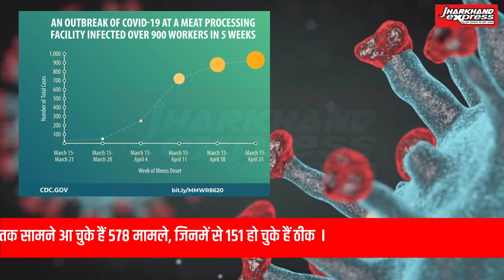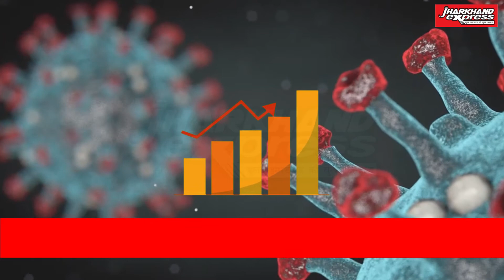कोरोना के बढ़ती केस और तिसरे लहर के बिच इलेक्शन की चर्चा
क्या Omicron के बढ़ते खतरे के बीच Election ज़रूरी?